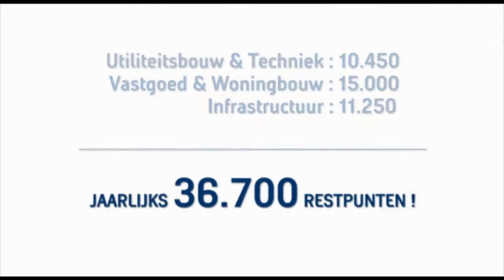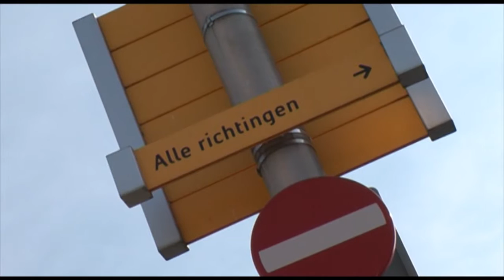Heijmans aan de slag met Lean Six Sigma (ism DAF)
Heijmans gaat aan de slag met Lean Six Sigma!
In dit korte introductiefilmpje wordt duidelijk wat Lean Six Sigma exact is en waarom deze verbetermethode interessant is voor Heijmans.
Mede mogelijk gemaakt door DAF Trucks.